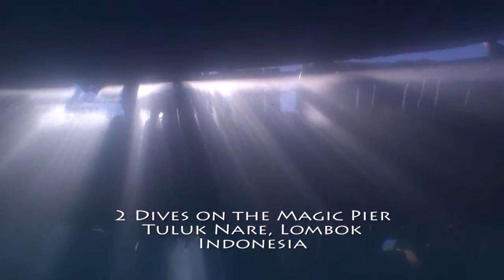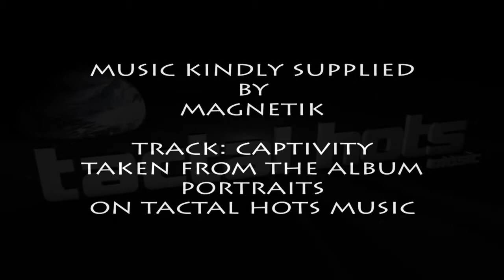UNDERWATER MACRO LIFE AT THE MAGIC PIER. LOMBOK, INDONESIA. HD VERSION.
A few months ago I was lucky enough to jump on a private charter boat to do 2 solo dives at Tuluk Nare in Lombok. Unfortunately the batteries on my lights we not fully charged as it was a last minute trip, so they died 10 mins into the first dive. However, I headed up into the shallows (2-5 metres) and found so many critters to film. Under the pier is a magical place full of macro life. Bristle Worms, Frogfish, Shrimps, Nudibranchs, Waspfish, Robust Ghost Pipefish and many many juvenile reef fish, even a Coconut Octopus living in a pint glass.

Shot with Sony XR-520, Light & Motion Bluefin Pro, Light & Motion Sunray Lights (sadly with flat batteries) and a SubSee +10 Diopter.

Special thanks to James Willard from Brother & Bones for rights to use their music and special thanks to Spencer Hickson and Magnetik for rights to use their music.

Best Viewed in High Definition.